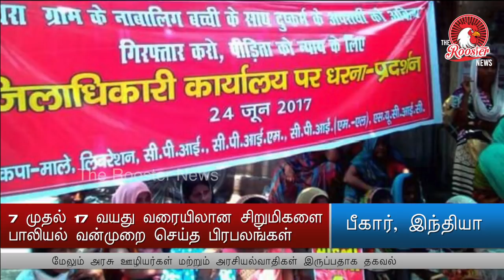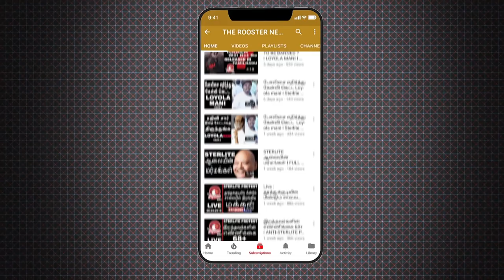21 சிறுமிகளை கற்பழித்தது உறுதி செய்யப்பட்டுள்ளது I Muzaffarpur Case I The Rooster News